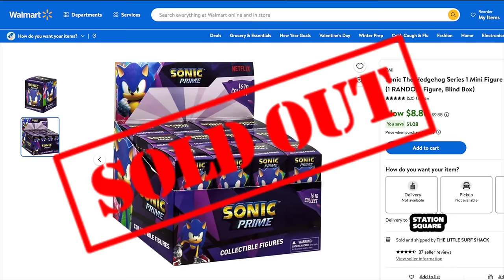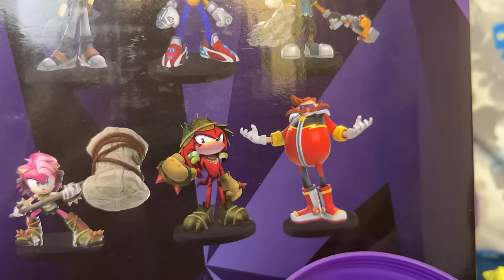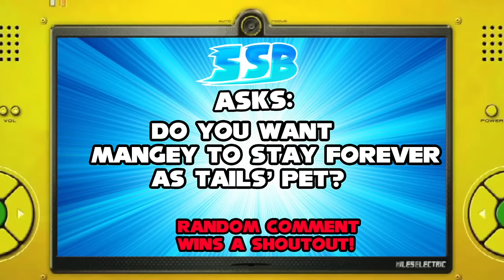SuperSonicBlake: Sonic Prime MYSTERY Toys!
Sonic and friends open and start unboxing Sonic Prime MYSTERY BOXES in anticipation for Sonic Prime Season 3 , until Eggman has other plans!

- Want to SAVE MONEY on NEW Sonic Plushies, Toys, Funko Pops, and MORE?

My videos are aimed towards audiences 13 years and up. See channel description for more information.

Channel *NOT* Ran By SEGA or Sonic the Hedgehog.

*tags ignore*
sonic sonicthehedgehog sonicprime sonicthehedgehog2 sonicmovie sonicfrontiers sonicdash shadow netflix funny funnyvideo skibiditoilet grimaceshake viral blue red green yellow tails knuckles mario sega popsicle icecreamn fnaf fivenightsatfreddys fnafmovie knuckles shadow tails Amy Springlock! Golden Freddy! Security Breach! William Afton! Matpat Cameo! Compilation! Scary! Horror! Sonic Dream Team! New Game! New Character! 2023! Smurf Cat! We Live We Love We Lie! Meme! Funny! Super Mario Bros Wonder! Elephant Mario! Wonder Flower! Talking Flower! Gold Chain! Sonic Movie! Jet the Hawk! Amy! SonAmy! Mickey Mouse! Disneyland! Cars! Ride! The Race! Christmas! Baby Sonic! Sammy! Sonic's Crazy Fan! Chao! Dark Chao! Echo! Snow Day! Candy Cane! Christmas Tree! Holiday! Santa! Roblox! Scary! Jumpscare! Weird Strict Dad! Sonic Plush! Sonic Plush Movie! Sonic Plush Adventures! Sonic Plush Show! Sonic Toy! Sonic Toys! Prime! Obby! Mecha Sonic! The Grim! Season 3! Sonic Movie 3! Shadow the Hedgehog! Sonic Superstars! Mystery Box! Unboxing! Opening! Surprise! Mystery! Rainbow Friend's!